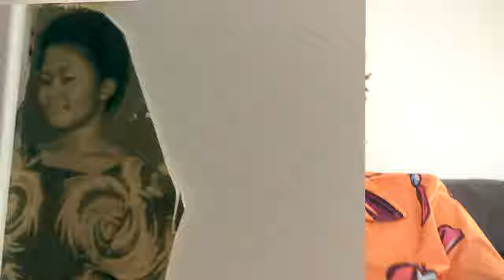SUNDAY VLOG: Memories , Chit chat and more............